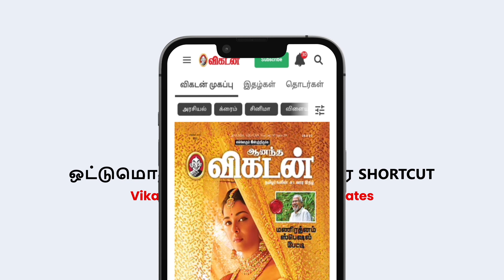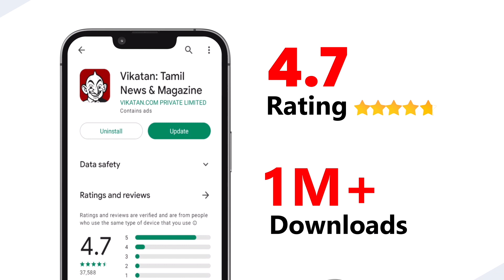வில்லி ஆகிறாரா Rekha Nair? | TV Gossips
Credits
Host - Arjun
Camera - Vignesh
Edit- Sai Kumar
Producer - Ayyanar Rajan
Channel manager - Hari Babu
Channel Head - Hassan Hafeez